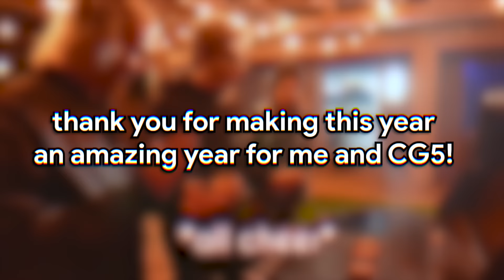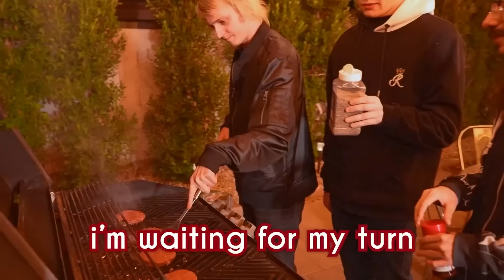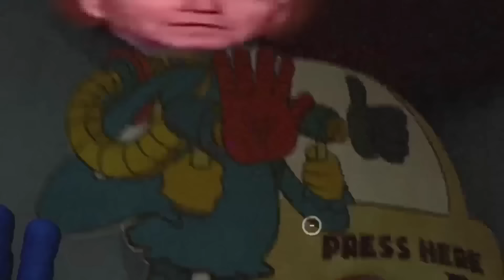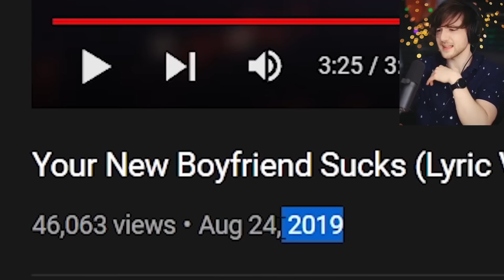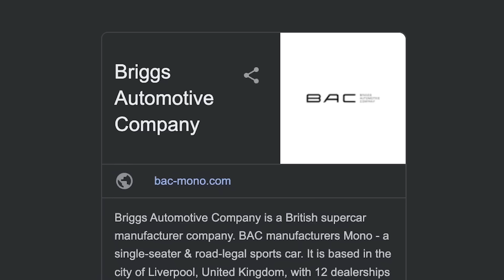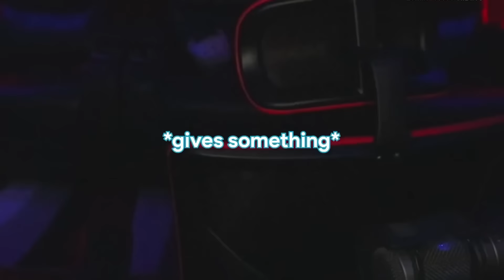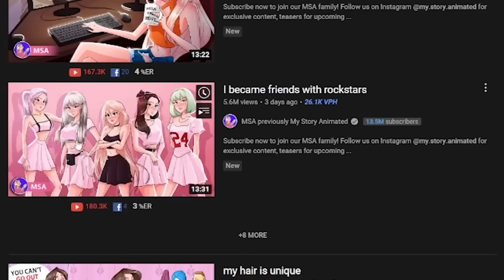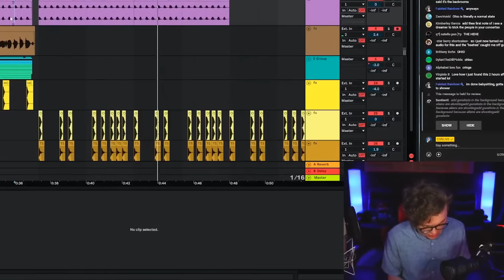The Best Of CG5 2022!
Thank you so much for making this year special! Enjoy this 2022 recap!

Big thanks to @CG5 for willing to record the intro! :D

Clips were taken from @cg5live105, @RobertIDK, @iTMG, @TommyInnit and @Canooon.